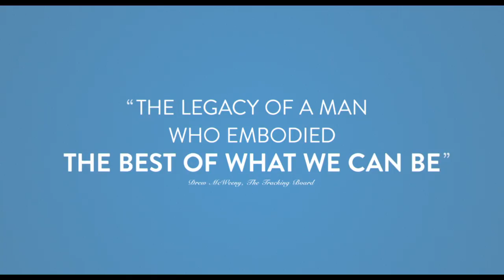Won't You Be My Neighbor? Trailer #1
For over 30 years, Fred Rogers, an unassuming minister, puppeteer, writer and producer, used his program Mister Rogers’ Neighborhood to communicate with America’s children about some of life’s weightiest issues. This charming (and disarming) documentary by Oscar-winner Morgan Neville (Twenty Feet from Stardom) reveals how the soft-spoken, cardigan-wearing TV host’s career represented a coherent view of how to speak to children about important matters and how to use television as a positive force. Neville’s film illustrates Rogers’ legacy with impressive clips as well as extensive interviews with family and associates. When it’s over, you’ll agree that there hasn’t been anyone like Mr. Rogers on television before or since. Producer/Director: Morgan Neville. (US 2018) 93 min.

Christopher B. Smith Rafael Theater
This beautifully restored, state-of-the-art, three-screen theater is one of few non-profit theaters in the United States. The venue exhibits independent documentary and narrative films, classics, retrospectives, features, international works and hosts special events with filmmakers from around the world year-round.